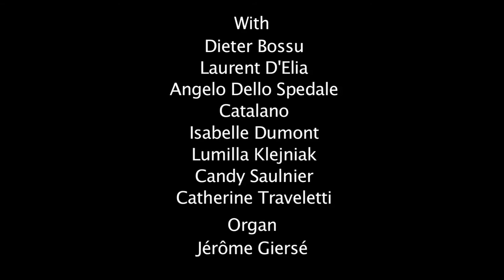Lapsit Exillis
Inspired by the Arthurian legends
Chivalrous fresco with 7 actors (Dieter Bossu, Laurent D'Elia, Angelo Dello Spedale Catalano, Isabelle Dumont, Lumilla Klejniak, Candy Saulnier, Catherine Traveletti) & 1 organist (Jérôme Giersé)